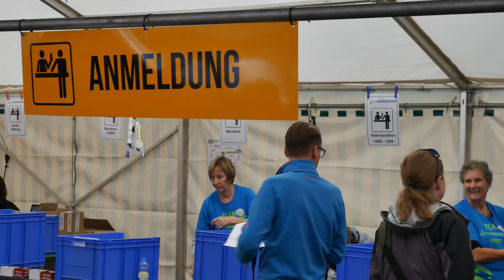Nifco KTW Seenlandmarathon 2017 - Der offizielle Film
Nifco KTW Seenlandmarathon: Ein herrliches Läuferfest

So viele Finisher wie noch nie – Kay-Uwe Müller und Nicole Fischer gewinnen den Marathon – Großes Lob allen Helfern und Unterstützern
Glänzende Stimmung, unerwarteter Sonnenschein und ein neuer Finisherrekord – das war der Nifco KTW Seenlandmarathon 2017 knapp zusammengefasst. Die siebte Auflage des Läuferfestes in Pleinfeld war ein rundum stimmiges Event. Gut 2.300 Teilnehmer, etwa 430 Helfer und Hunderte von Zuschauern waren dabei.

„Danke für den schönen Tag! Den Halbmarathon bei euch zu laufen war ein richtiges Erlebnis. Tolles Team, geile Strecke!“ (Frank B.)

„Wie immer top organisiert. Immer wieder gerne dabei!“ (Danny F.)

 „… begeistert war ich vor allem von den Stimmungsnestern bzw. einzelnen Streckenposten, die einen wirklich durchweg motiviert haben. Hat man nicht überall, war hier 1a. Verpflegung fand ich auch top.“ (Julia H.)

„Top-Organisation und eine klasse Landschaft. Sehr empfehlenswert!“ (Sebastian St.)

 „Super. Mein erster Halbmarathon. Tolle Organisation, wunderschöne Strecke mit sehr guter Verpflegung. Dazu noch perfekte Bedingungen... Sonne mit 15 Grad. Nächstes Jahr wieder.“ (Oliver H.)

Die Teilnehmer sind sich einig, dass beim Nifco KTW Seenlandmarathon einfach alles gepasst hat. Auch das Wetter spielte entgegen aller Vorhersagen optimal mit. Während es zum Rahmenprogramm am Samstag noch durchwachsen war, blitze am Sonntag pünktlich zum Start die Sonne hervor und blieb den ganzen Tag erhalten.

Kay-Uwe Müller vor Kai Reißinger und Giovani Gonzalez Popeca
Gemeinsam schickten Pleinfelds Bürgermeister Markus Dirsch und die Fränkische Seenlandkönigin die Marathonläufer Sonntagmorgen als Erste los. Es war ein spannendes Rennen, das letztlich drei Läufer unter sich ausmachten, die den Marathon alle drei schon mindestens einmal gewonnen haben, und alle drei haben erst vor Ort nachgemeldet. Natürlich konnte es nur einen Sieger geben und der hieß Kay-Uwe Müller (TSG Schwäbisch Hall). Platz zwei und drei erkämpften sich der Pleinfelder Lokalmatador Kai Reißinger (M.O.N.) und Vorjahressieger Giovani Gonzalez Popeca (LG Passau).

Nicole Fischer vor Eva Müller Stefanie Klem
Bei den Damen war es ein klares Rennen für Nicole Fischer (Ries hornets). Ihr Ziel war die persönliche Bestzeit, die sie scheinbar locker erreichte. Dass dabei noch der Sieg raussprang, ließ sie umso mehr strahlen. Strahlen war auch in den Gesichtern der Zweiten Eva Müller (Burkis Best) und Dritten Stefanie Klem (Post SV Nürnberg) sowie den folgenden Läufern.

Sven Ehrhardt und Kristina Sendel im Halbmarathon vorne
Das größte Teilnehmerfeld nahm den Halbmarathon in Angriff. Hier siegten Sven Ehrhardt (Team Memmert) vor Patrick Weiler (LAC Quelle Fürth) und Detlef Knall (Team Memmert) sowie Kristina Sendel (NKD Laufteam) vor Theresa Wild (LG Warching) und Larissa Korn (LG Erlangen).

Breitensportgedanke zählt
Bei all den großen Leistungen zählt beim Nifco KTW Seenlandmarathon aber vor allem der Breitensportgedanke. Immer mehr Anklang findet da beispielsweise die Marathon-Staffel.

Ebenso wie die schnellsten Zeiten bejubelte das Publikum auch die vielen persönlichen Erfolge, die im Ziel mit der Finisher-Medaille gekrönt wurden.

Die Siegerehrung fand schließlich mit der Auslosung  der Hauptpreise ihren Abschluss. Jeder einzelne Teilnehmer hatte hier die Chance und fieberte noch einmal mit, ehe die Gewinnerin verkündet wurde. Stefanie Klem, dritte Dame im Marathon, hatte ganz offensichtlich einen guten Tag erwischt und nahm den ersten Preis aus den Händen von Landrat Gerhard Wägemann und Edwin Engeler in Empfang. Im Januar 2018 darf sie mit Engeler Reisen eine Woche auf der Kanareninsel Lanzarote verbringen. Über den zweiten Preis, ein Adventswochenende im Strandhotel Seehof,  freute sich Staffelläufer Marcus Schimeck. Der dritte Preis, ein Freistart auf Lebenszeit, ging an die Halbmarathonläuferin Katharina Osiander.

Etwa 430 freiwillige Helfer waren beim größten Sportevent des Landkreises im Einsatz. Ihnen gilt ein besonders Dankeschön. „Der Nifco KTW Seenlandmarathon 2017 war wieder eine tolle TEAM-Leistung. Wir bedanken uns allen voran bei allen Unterstützern im TEAM Seenlandmarathon, den Sponsoren und Partnern und Behörden. Alle gemeinsam haben ganze Arbeit geleistet. Das schöne Wetter war da noch das Tüpfelchen auf dem i.“, so das Fazit aus dem Orgateam.

Alle Ergebnisse, Bilder und das Video zum Event sind auf der Internetseite zu finden. Schon heute können sich die Lauffreunde den nächsten Termin in den Kalender eintragen: Am 15. und 16. September 2018 geht der Seenlandmarathon in die achte Runde.